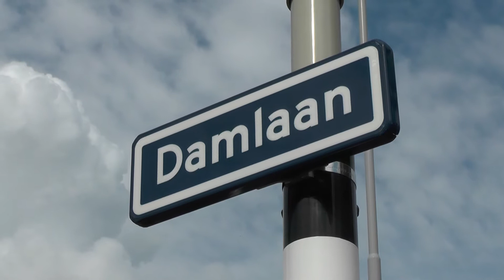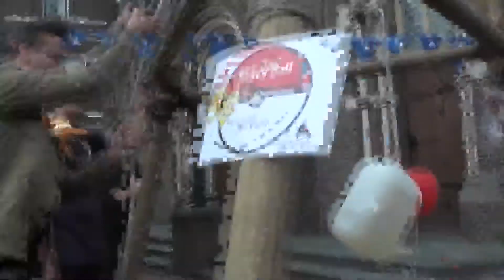AQUA BALL op het water Behind the Magic van Master illusionist Winfried #20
In deze aflevering van Behind the Magic neem ik jullie mee naar mijn kleedkamer van attractiepark Slagharen. Naomi is jarig en ik heb de kleedkamer versierd. Dit laat ik aan jullie zien. Verder stel ik jullie voor aan Stefania Gottani een collega in de show in het leukste attractiepark. Ik laat jullie een stukje zien van haar optreden. Tot slot ben ik afgelopen zaterdag in Leidschendam geweest naar het evenement de Vlietdagen. Hier heb ik me vermaakt en streetmagic gedaan. Ook hiervan een verslag.

Veel plezier bij deze aflevering.

Leren goochelen?